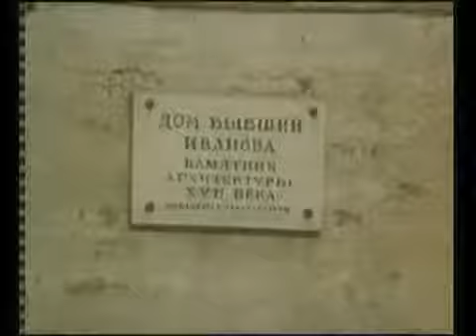Режиссер: Виктор Семенюк - Ярославский портрет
Фильм к юбилею города.